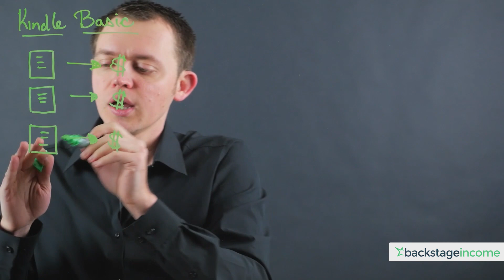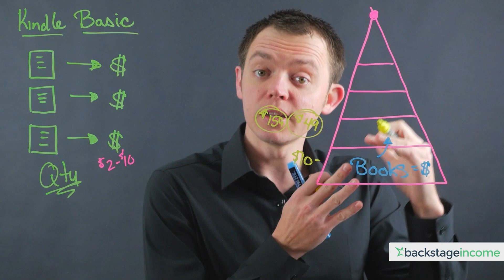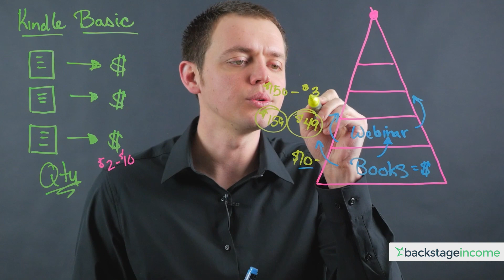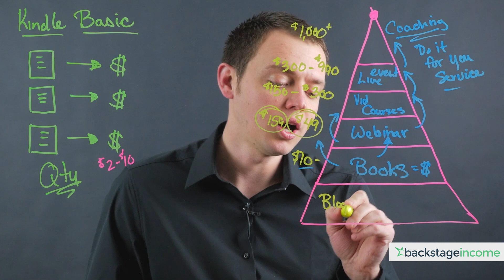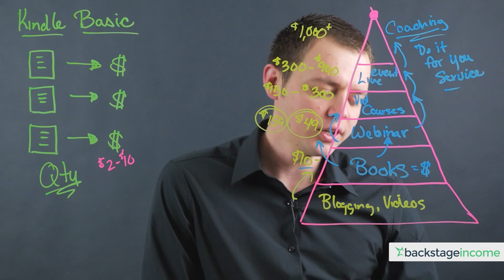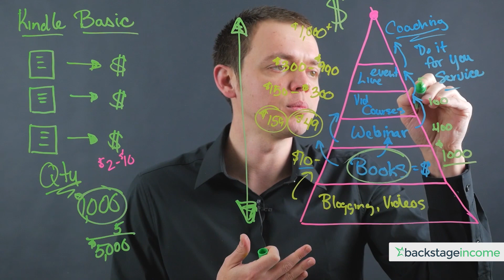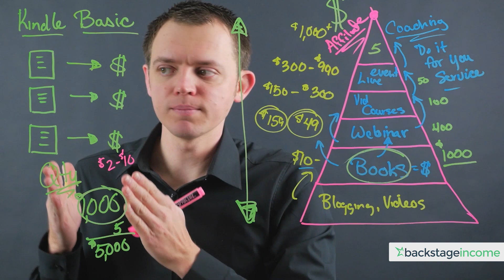Why You Don't Need an Amazon Best Seller to Make Great Money w/ Publishing Kindle Books BSI 39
Learn how you can make money with Kindle publishing!

In this video, I'll show you how you can make great money with your writing. We're going to talk about how you can make a living as an author with Kindle publishing, and why you don't need an Amazon bestseller book to do so.

You'll learn how your book is used to funnel and how you can use your book to take people to the next of your business. You're going to learn how to help people, and that's what is all about.

ABOUT BSI
On Backstage Income, we discuss how to build and grow your business, find niche opportunities, market your online business, get more traffic, and build financial wealth and independence.